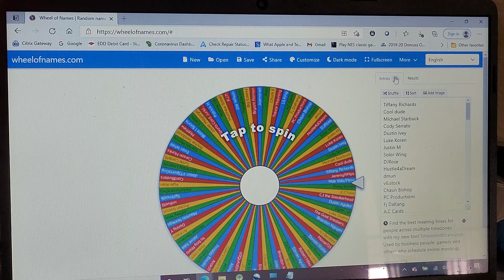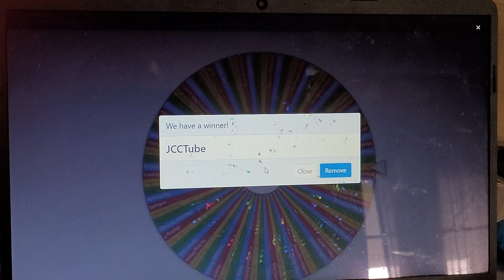Fire Giveaway Winner!!!!!